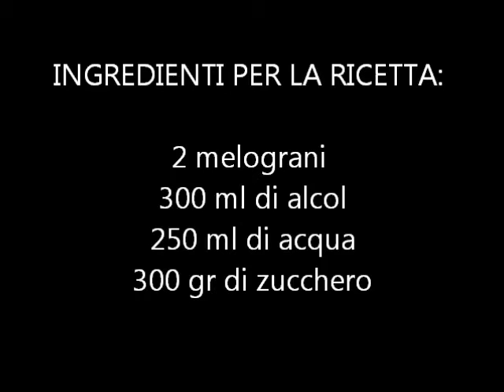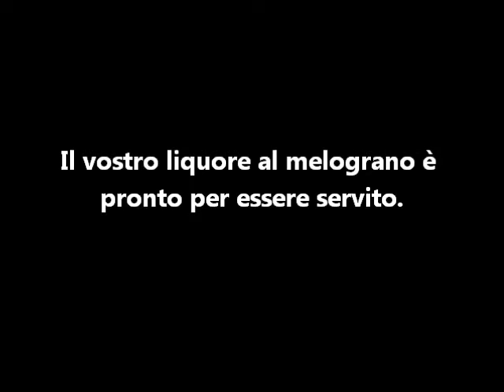Liquore al Melograno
Il liquore al melograno è facilissimo da preparare. Potrebbe essere anche una bellissima idea come regalo per Natale. Questo rosso rubino infatti richiama molto le festività natalizie. Dolce, non troppo alcolico, piacerà sicuramente. Perfetto come digestivo dopo i pasti.